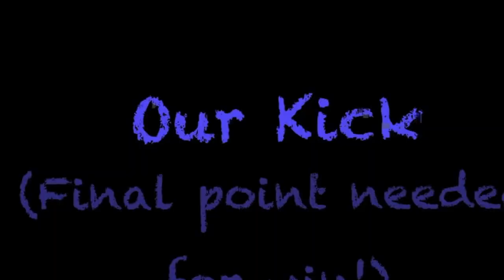Soccer Rec Riot Tournament PKs Win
Team "Incredibles" push past a tie for 1st in the Rec Riot Soccer Tournament. Quite an 'incredible' win for the U10 girls! Came down to penalty kicks between the tied teams. Morgan was our goalie for the PKs. So proud of her!! She was part of a great team and the entire soccer weekend was a success!